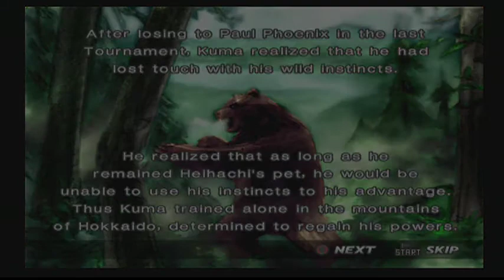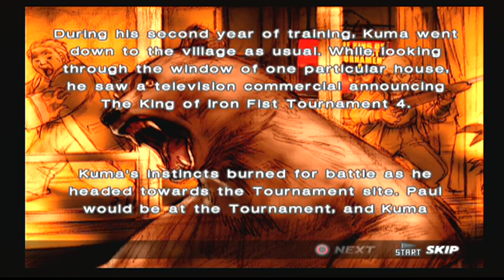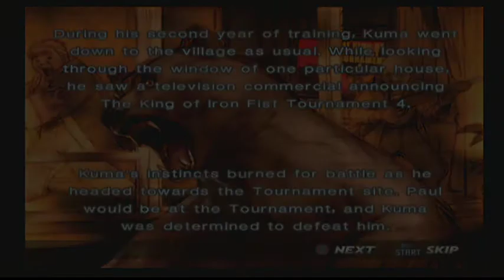Tekken 4 playthrough part 21 Kuma